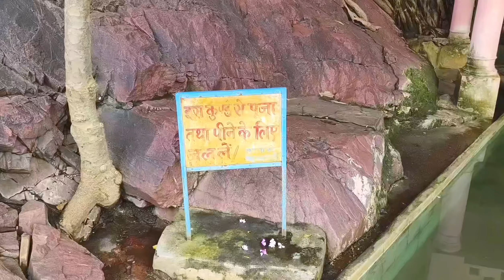बरुआ सागर झरना झांसी || Barua Sagar Waterfall Jhansi || It's Me Ayush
बरुआ सागर झरना झांसी || Barua Sagar Waterfall Jhansi || Swargashram Waterfall JhansiIt's Me Ayush

SUGGEST VIDEO :
barua sagar waterfall
swargashram waterfall barua sagar
swargashram waterfall jhansi
jhansi waterfall
waterfall in jhansi
jhansi ka sabse bada jharna
barua sagar jharna
swargashram jharna
swargashram jharna jhansi
swargashram jharna barua sagar jhansi
waterfall in jhansi
waterfall
waterfall hairstyle
waterfall model in software engineering
waterfall drawing
waterfall model
waterfall sounds
waterfall card
waterfall decoration for ganpati
waterfall painting
waterfall accident

HASTAGS :
swarg ashram rishikesh
swargadwari vlog
swargadwari ashram
swiss cottage rishikesh
barua sagar waterfall
waterfall in jhansi
dj kishan raj barua sagar
dj jay prakash barua sagar
dj ravindra raj baruasagar
dj manoj barua sagar
jhansi baruasagar news today
dj king baruasagar
aaj ka dj baruasagar
anna dj baruasagar
pawan dj baruasagar
paras dj baruasagar
aashiq ka dj baruasagar
dj kishan raj barua sagar jhansi
barua sagar
barua sagar ka kila

THANKS FOR TO READ THE DESCRIPTION 😊😊